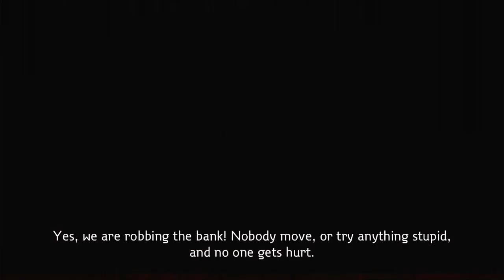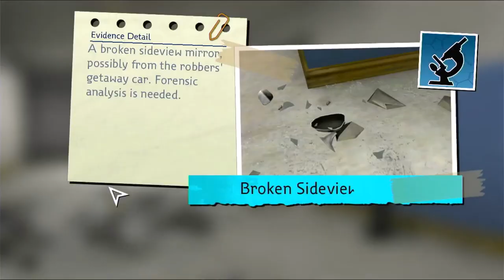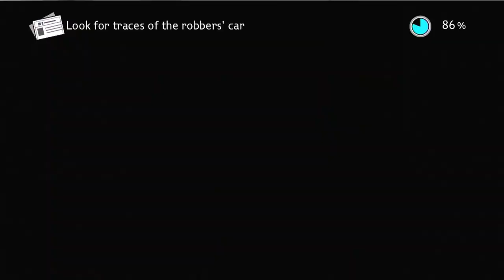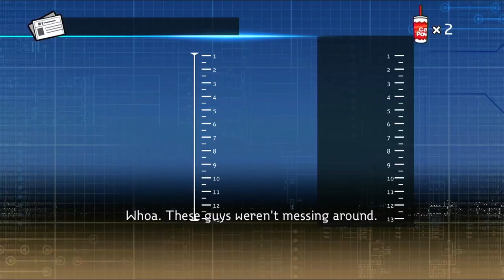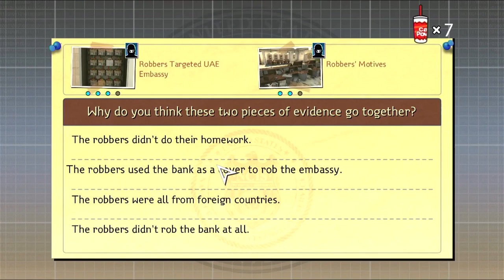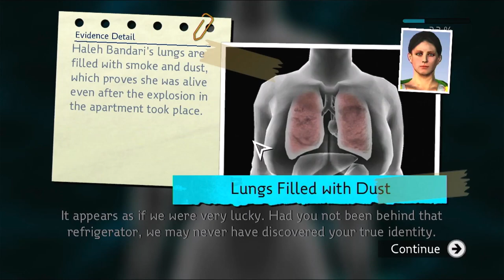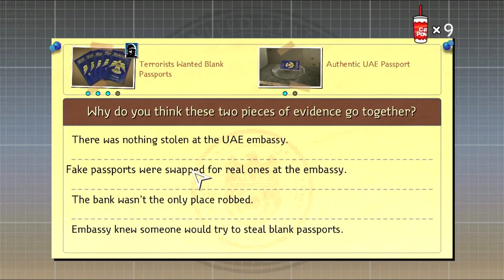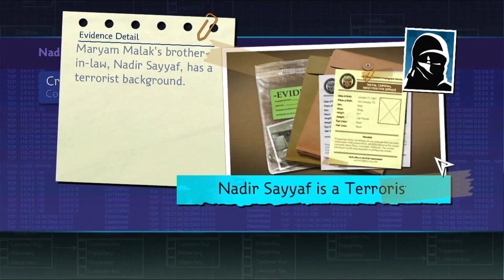NCIS Episode 2 : Identity Theft